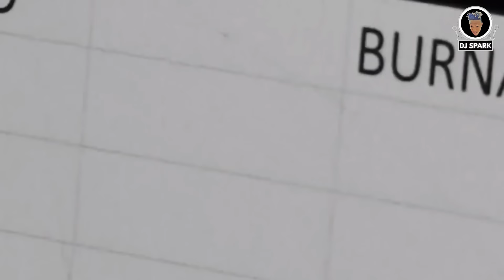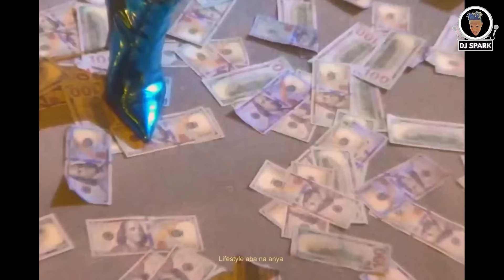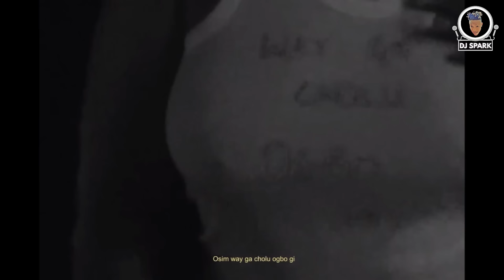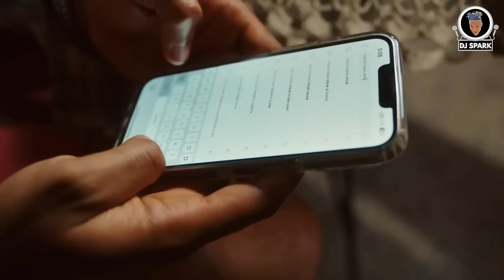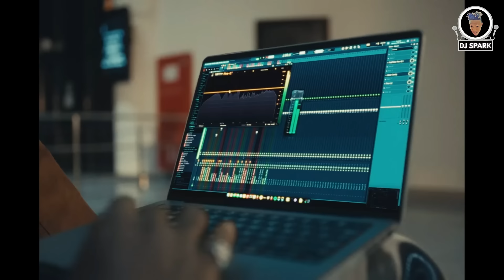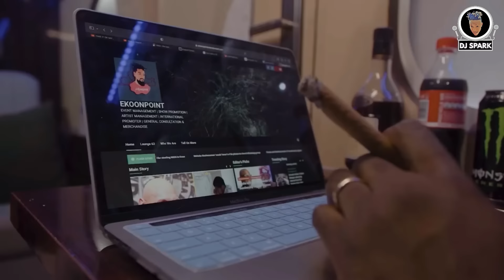2024 BEST OF BEST NEW AFROPARTY VIDEO MIX, BEST OF NAIJA, AMAPIANO (DAVIDO, REMA, SHALLIPOPI, ASAKE)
FOR PROMOTIONAL USE ONLY
Home of Afrobeat,Amapiano,Bongo,Kenya,Pop,Urban,Kwaito and Dancehall Music
This channel is not monetized due to copyright reasons.